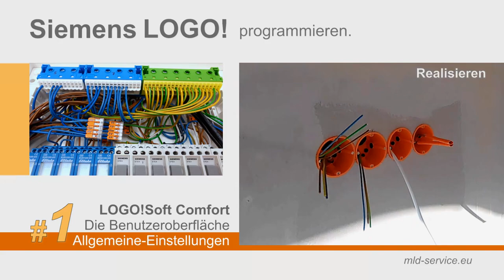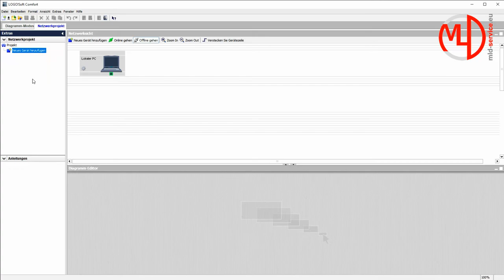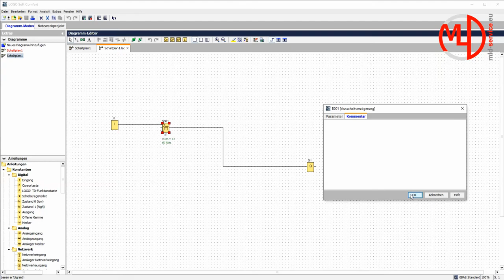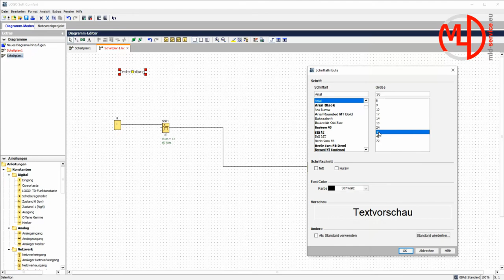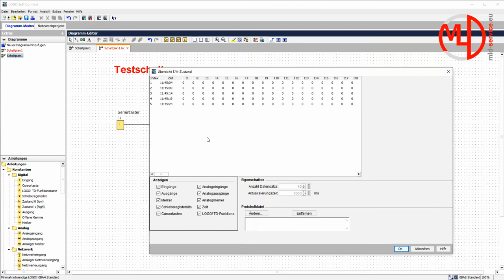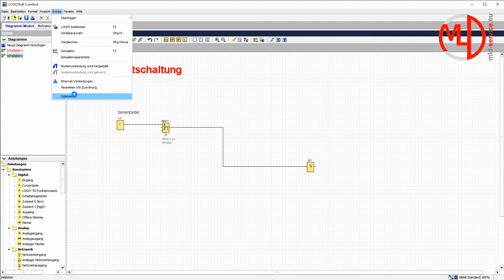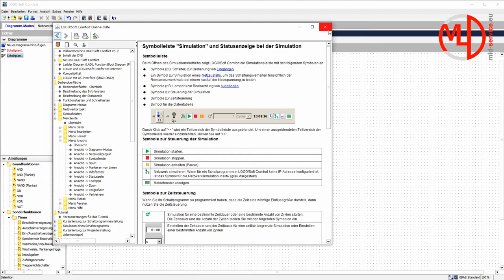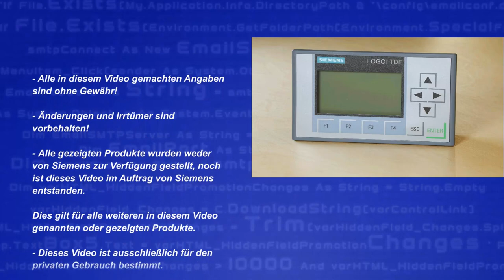Siemens LOGO! 8 programmieren Tutorial Deutsch #1 - LOGO!Soft Comfort die Programmoberfläche Allgem.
In diesem Tutorial zeige ich die Programmoberfläche der Software LOGO!Soft Comfort von Siemens.
Mit Hilfe von LOGO Soft Comfort lassen sich Schaltprogramme für zum Beispiel eine LOGO! 8 Steuerung herstellen.
Die Programmoberfläche von LOGO!Soft Comfort und dessen Einstellmöglichkeiten zeige ich sehr detailiert in den ersten drei Videos dieser Videoreihe.
Hiermit wird die Grundlage geschaffen um die LOGO Steuerung programmieren zu können.

Im ersten Tutorial zeige ich ganz allgemein die Programmoberfläche von LOGO Soft Comfort.
Im zweiten Tutorial zeige ich die Offline-Einstellungen und im dritten Tutorial die Online-Einstellungen.

In den Videos werden viele Funktionen gezeigt die über die Grundlagen der LOGO! programmierung hinaus gehen.

Highlights - LOGO! 8 und LOGO!Soft Comfort von Siemens:
- Netzwerk, Ethernet Anbindung
- Webserver
- LOGO! Display und LOGO TDE
- Menüführung
- Displaybeleuchtung in verschiedenen Farben auch blinkend
- Bedienung über Taster, Siemens TDE-Display und Web-Oberfläche
- Astronomische Uhr
- usw.

Die Siemens LOGO 8 Steuerung kann in privaten Haushalten, in der Industrie und bei vielen Institutionen wie z. B. bei der Feuerwehr, dem THW und der Polizei eingesetzt werden.
Automatisierungs - Beispiele sind: Lichtsteuerung, Rolladensteuerung, Gartenbewässerung, Haussteuerung, Heizung, Wintergarten, Anlagensteuerung,
Kompressor, Garage, Licht, Pool, Belüftung, Beleuchtung, Alarm, Alarmanlage, KNX, Zähler, ...